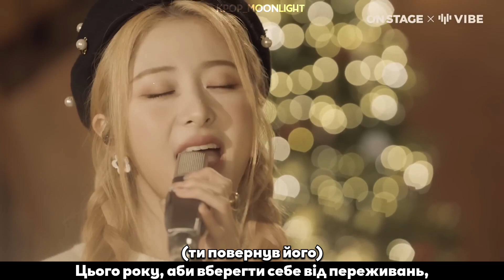[UA SUB/Переклад] Huh Yunjin – Last Christmas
Перевод любительский.
Не для коммерческого использования.

Сейчас, для поддержки своей страны, я буду выкладывать через каждые несколько видео с переводом не только на русский, но и на украинский. Из-за несвободного владения украинским, пока будет так❤